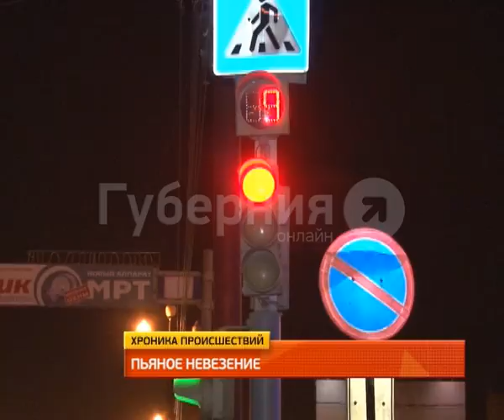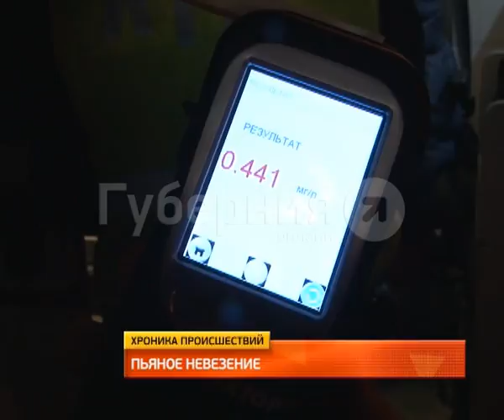Обзор ночных происшествий 10.05.2016.MestoproTV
Один человек погиб и двое получили травмы в авариях, произошедших в ночь на вторник, а в центре Хабаровска полицейские нашли автомобиль, который был угнан из Кировского района, сообщает портал «Губерния».